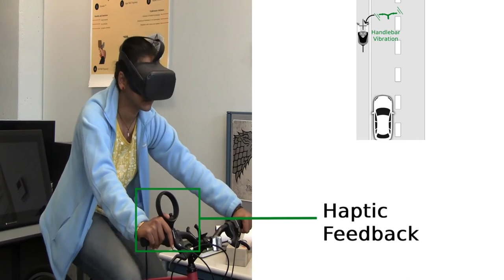Autonomous Vehicle-Cyclist Interaction: Peril and Promise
Ming Hou;Karthik Mahadevan;Sowmya Somanath;Ehud Sharlin;Lora Oehlberg

Session: Interactions around the vehicle

Abstract
Autonomous vehicles (AVs) will redefine interactions between road users. Presently, cyclists and drivers communicate through implicit cues (vehicle motion) and explicit but imprecise signals (hand gestures, horns). Future AVs could consistently communicate awareness and intent and other feedback to cyclists based on their sensor data. We present an exploration of AV-cyclist interaction, starting with preliminary design studies which informed the implementation of an immersive VR AV-cyclist simulator, and the design and evaluation of a number of AV-cyclist interfaces. Our findings suggest that AV-cyclist interfaces can improve rider confidence in lane merging scenarios. We contribute an AV-cyclist immersive simulator, insights on trade-offs of various aspects of AV-cyclist interaction design including modalities, location, and complexity, and positive results suggesting improved rider confidence due to AV-cyclist interaction. While we are encouraged by the potential positive impact AV-cyclist interfaces can have on cyclist culture, we also emphasize the risks over-reliance can pose to cyclists.